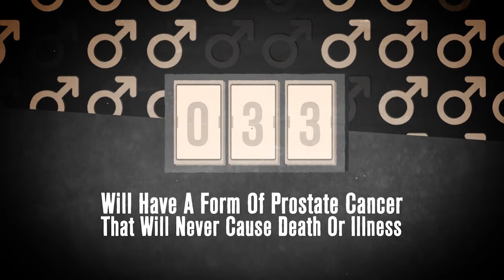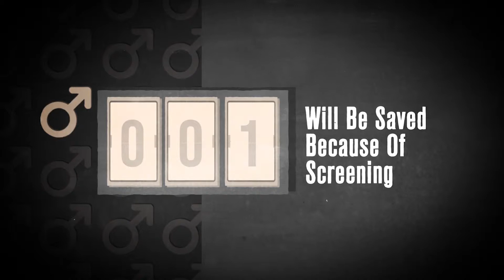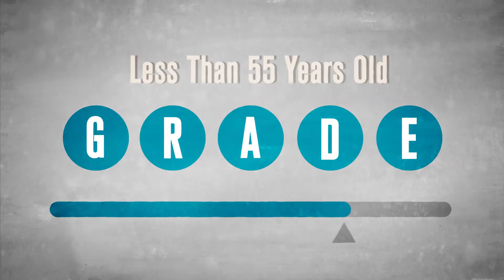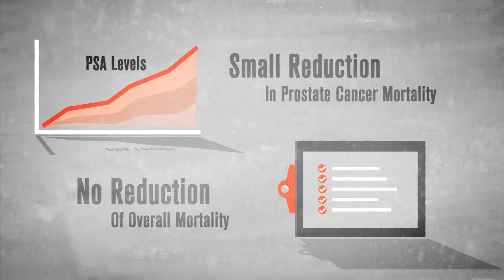Prostate Cancer—Video for Physicians (2014)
This video was developed by the CTFPHC to provide primary care physicians with key information about prostate cancer screening. It provides an overview of prostate cancer as well as the harms and benefits of prostate-specific antigen (PSA) screening. It also summarizes the CTFPHC’s recommendations for PSA screening and explains how they should be implemented.